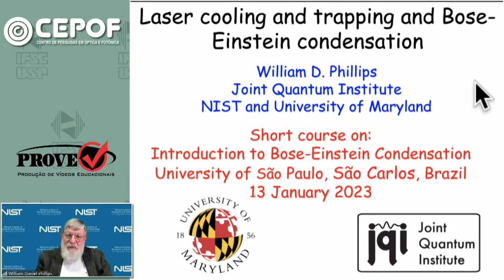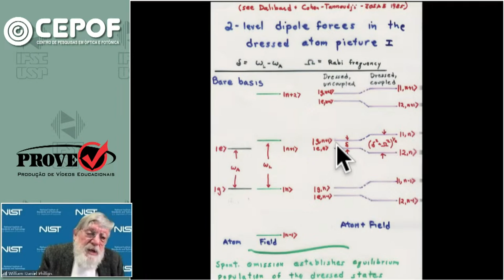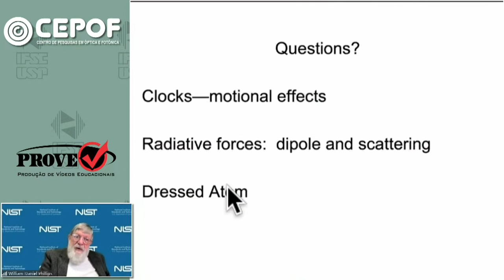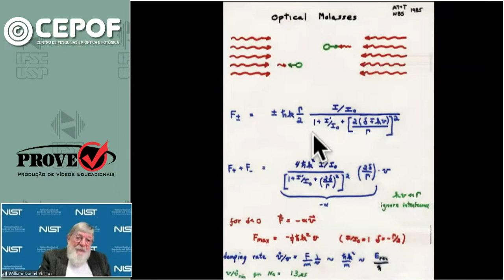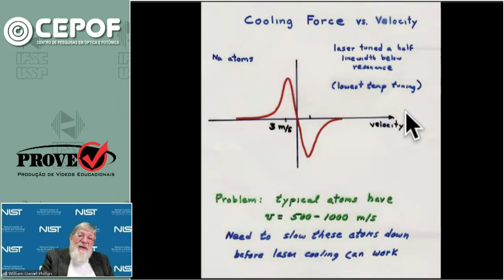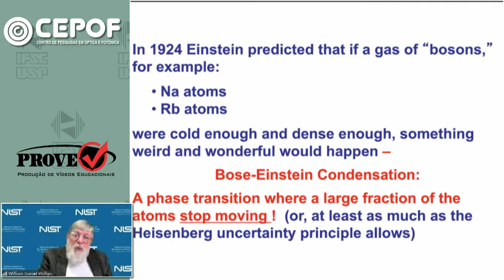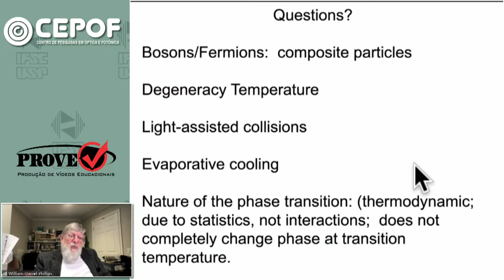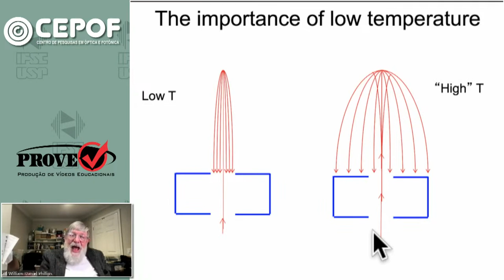Fundamentos de Resfriamento a Laser com Prof. William D. Phillips Nobel de Física de 1997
Fundamentos de Resfriamento a Laser, proferida pelo Prof. William D. Phillips (Prêmio Nobel de Física de 1997)